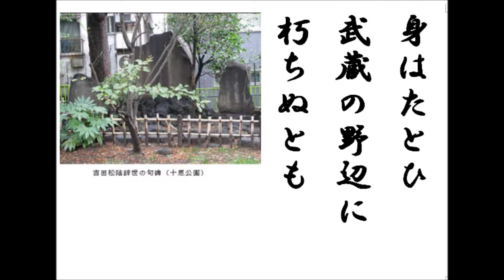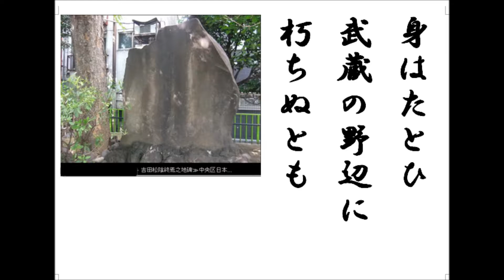詩吟 和歌「身はたとひ」 吉田松陰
岳風会吟詠教本　和歌篇下-48。辞世の句です。黒田官兵衛、豊臣秀吉の辞世の句をアップしましたが、私はこの句が一番好きです。